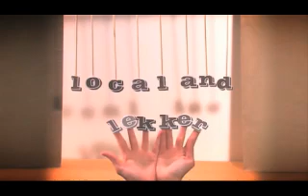ZA NEWS PLUS 020310.mp4